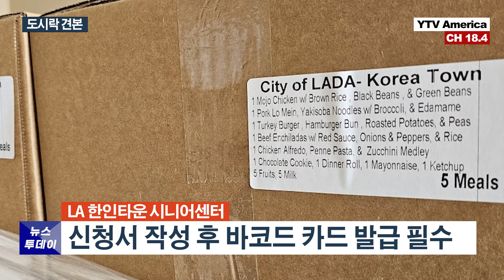무료 점심 도시락 추가 접수 진행중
LA한인타운 시니어센터가 새해 뜻깊은 프로그램을 시작합니다

시니어센터는 오는 16일부터 매주 5일, 타운 내 어르신들과 저소득층 주민들을 대상으로 점심 도시락을 무료 제공합니다

LA시 노인국의 지원으로 시작되는 이번 프로그램은 선착순 200명에 한해 도시락이 배포되는데, 현재 200명의 접수는 마무리 됐습니다

다만 센터측은 접수가 마감된 200명 외에 도시락 지급을 원하는 인원이 많을 것으로 예상되는 만큼 노인국에 추가 요청을 할 예정입니다

이에 따라, 센터 측은 평일 오전 10시부터 오후 2시까지 시니어센터에서 추가 신청서 접수에 들어간 상탭니다

도시락을 받기 원하는 신청 희망자들은 이 시간대에 센터를 방문해 신청서를 작성하고 바코드 카드를 발급받으면 앞으로 있을 추가 도시락 배포 시 지급받을 수 있다고 센터 측은 전했습니다

도시락은 냉동 밀키트 형태로 제공되며 시니어센터는 오는 16일부터 본격적인 무료 점심 도시락 배포에 들어갈 예정입니다

2024년 1월 3일 (수)